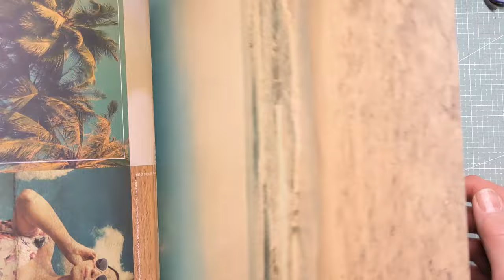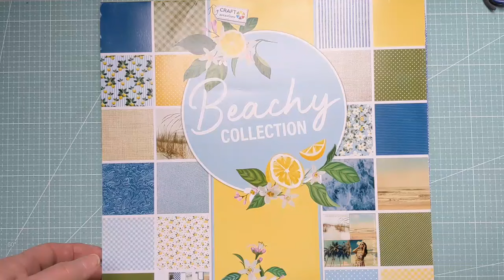📘📷💌 Tuto 2/3 - Une Carte Flip-Flap en format Photos à insérer dans l'album ✉️📸📒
Coucou,

Comme promis, voici les dimensions pour réaliser le format carte :
Papier uni,
Pour la base de carte : 15 cm x 29 cm ( pli à 4.5 cm/9cm/14.5 cm/20cm )+ 3 fois 13 cm x 7 cm
Papier blanc : 12.7 cm x 6.7 cm
Papier imprimé : 2 fois 12.7 cm x 6.7 cm, puis 14.7 cm x 8,7 cm, 14.7 cm x 5.2 cm, 14.7 cm x 4.2 cm.